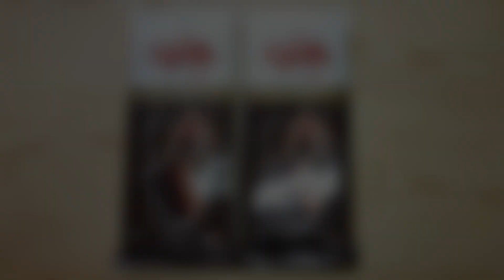حلويات العيد 2020/ غريبية الشوكولا (كرينكلز) من أروع و أسهل الحلويات بنة طراوة و ذوبان Crinkles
Ingrédients:
4 œufs
120g de sucre glace
1 demi càs de vanille
1 pincée de sel
200g de chocolat noir
120g de margarine fondue
1 sachet de levure chimique
30g de cacao
350g de farine
sucre glace

المقادير:
4 بيضات
120غ سكر ناعم
نصف ملعقة كبيرة فانيليا
قرصة ملح
200غ شوكولا
120غ مارغرين ذايبة
كيس خميرة كيميائية
30غ كاكاو
350غ فرينة
سكر ناعم